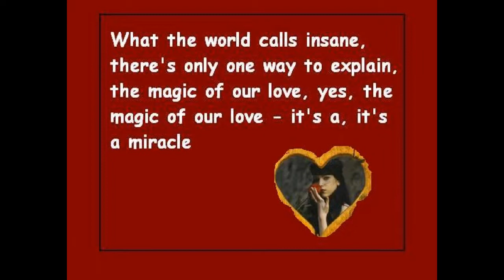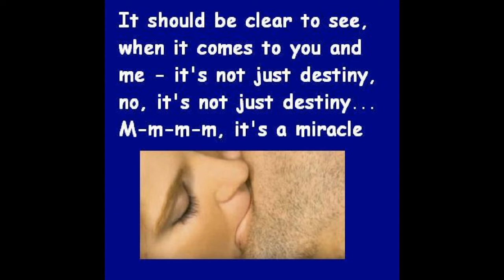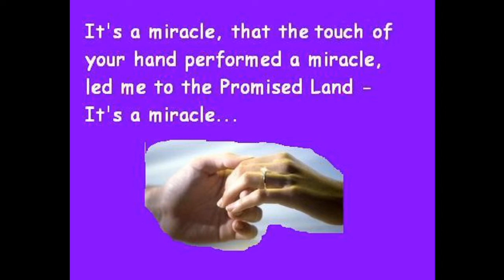It's A Miracle - An original Pop lyric by Jimmy Mac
Everyone wants one. Few people have ever seen one. Everyone who has ever experienced one - believes in - miracles.
My original copyrighted Pop lyric, using a melody created years ago by Steve Allen, the late-night TV host - "It's a Miracle."